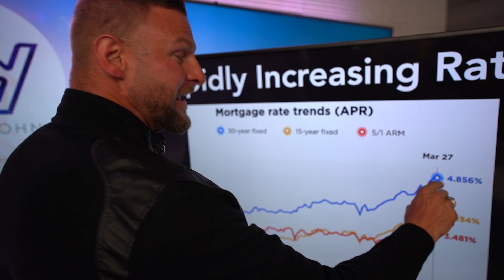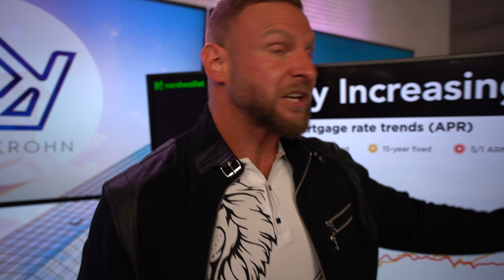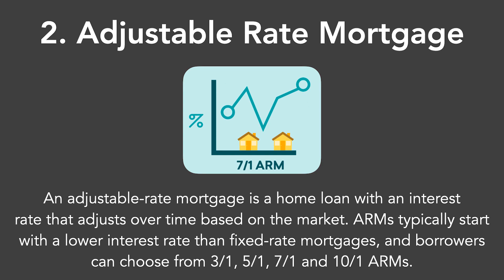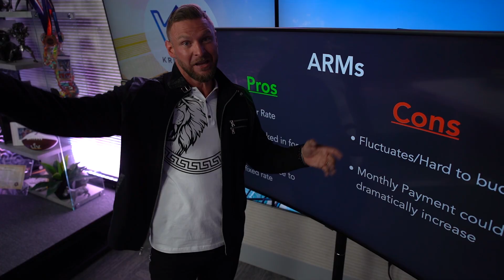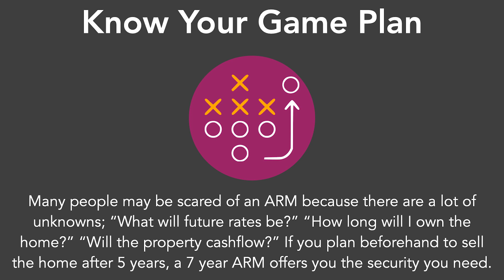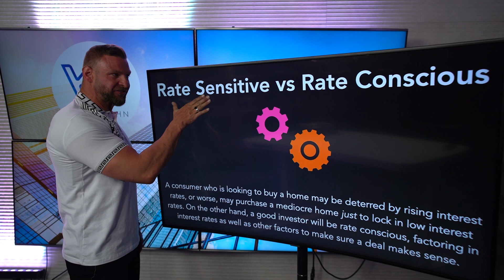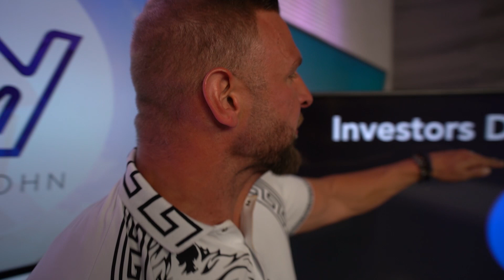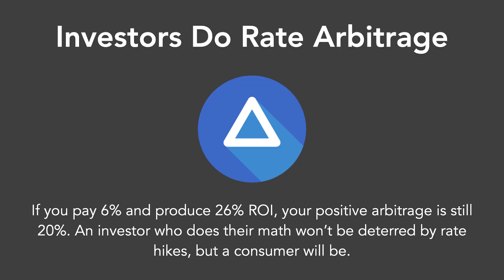The Secret Way to Getting a Lower Mortgage Rate